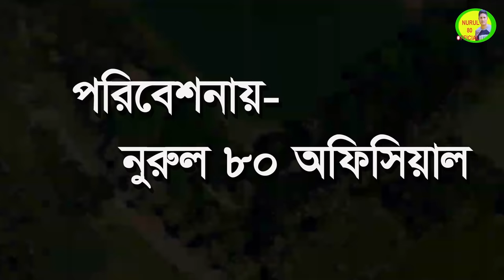মায়ের রুপে ছেলের মরন | রানা বাপ্পী | গ্রামীন কিচ্ছাপালা 2021 |Rana Bappy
Kissa Titel :মায়ের রুপে ছেলের মরন
Singer : Rana Bappy
Cast : Nurul Islam.Humayon .ms mahi
Lyrics : MD Mosarrof Sheikh
Dop : MJ Minhaj
Edit : MJ Minhaj
Director :Nurul Islam
Label : Nurul 80 Official
Post : Nurul 80 Official

Nurul Islam
Nurul80 Official
Produc By Nurul Islam
Singer : Rana Bappy
Cast : Nurul Islam.Humayon .Mahisha
Dop : MJ Minhaj
Edit : MJ Minhaj
Director :Nurul Islam

Nurul80 Official
Singer : Rana Bappy
Dop : MJ Minhaj
Edit : MJ Minhaj
Director :Nurul Islam